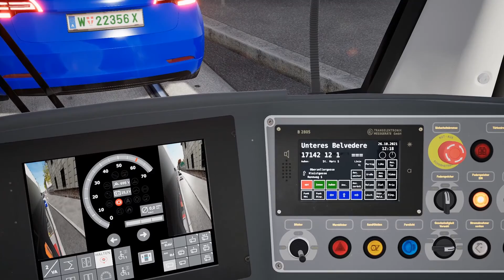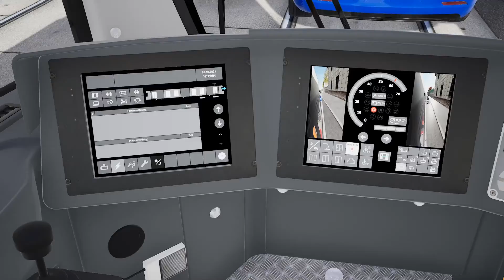AUF NEUEM TÖRRÖ | TramSim Vienna #009